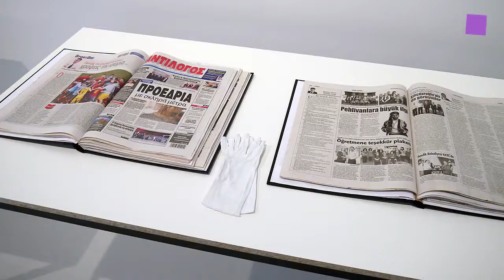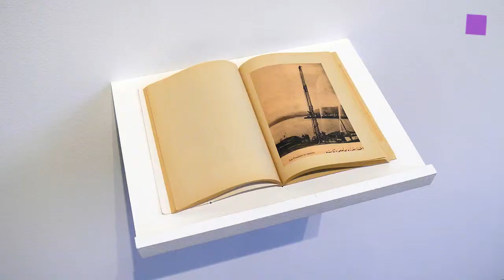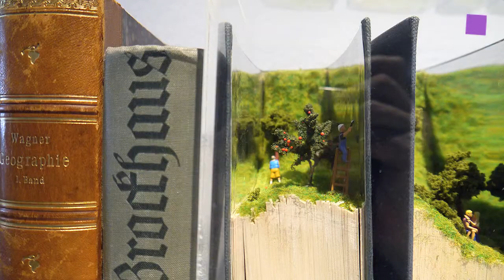theartVIEw - Signs Taken in Wonder at MAK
"SIGNS TAKEN IN WONDER - Searching for Contemporary Istanbul" at the MAK surveys the work of 33 international contemporary artists, born between the 1920s and the 1980s, whose art work engages with aspects of the culture, history, and daily life of Istanbul.
The exhibition intends to produce narratives of smallness in our era of bigness and globalization, presenting a collection of small worlds and little wonders. Wed, 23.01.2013--Sun, 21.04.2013.